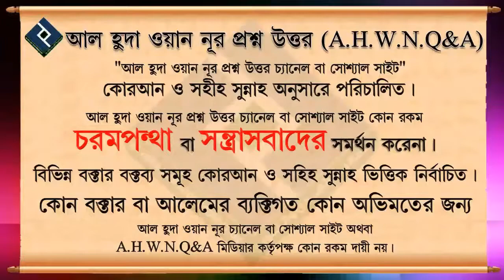সূরা ফাতিহা ও সূরা বাক্বারাহ শেষ ২ আয়াত পড়ে দোয়া করলে কবুল হয় হাদিসটি কি সহীহ ᴴᴰ┇শায়েখ আবদুল্লাহ আল